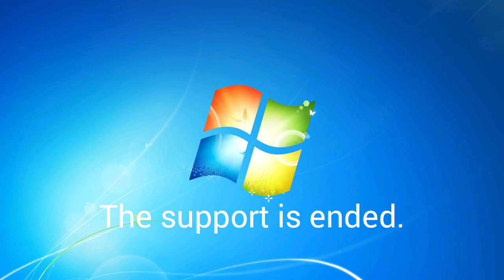The support for Windows 7 is ended, goodbye Windows 7 2009-2020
The support is not only ended for Windows 7, but also for Windows Server 2008, Windows Server 2008 R2 and Windows 10 Phone Mobile.
So today the support for these 4 Operating System is ended.
It means that you will no longer receive new patches updates, new updates for these Operating System.
R.I.P Windows 7
22 October 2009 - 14 January 2020
We will miss you, also if i never had you in a real pc.